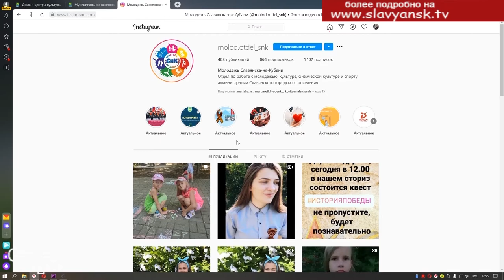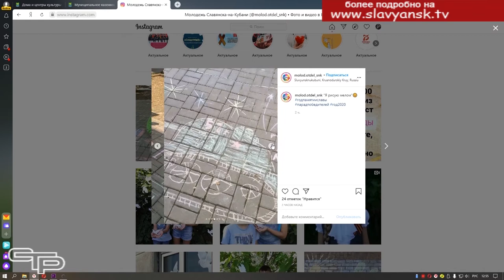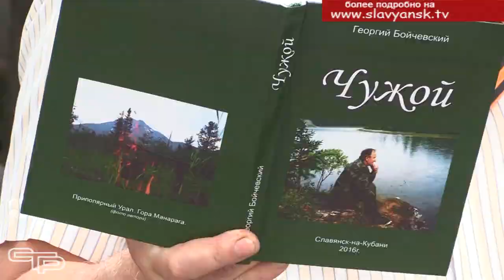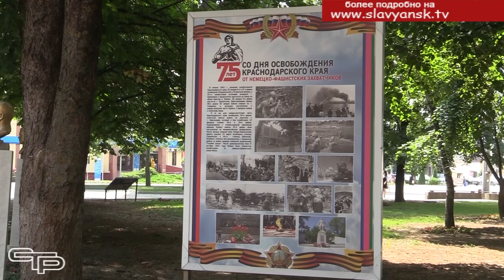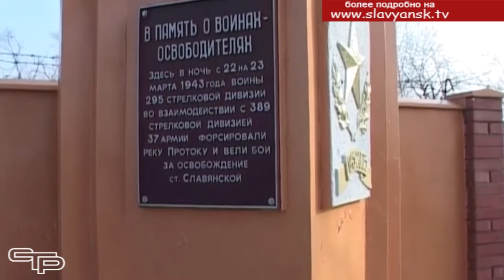Память бессмертных подвигов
2020 - год памяти и славы проходит в нашей стране под знаком 75-летия Великой Победы.  Празднование этого события должно стать ярким и незабываемым, пусть сделать это и непросто  в сложившихся сейчас условиях. В 75-ю годовщину Парада победителей славянцы провели интересные акции и флешмобы